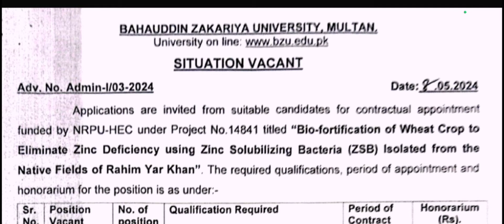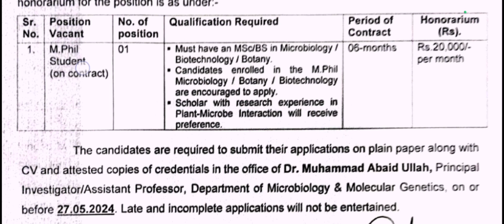BZU UNIVERSITY MULTAN JOBS NOTICE TEACHER REQUIRED ! EDU.MPHIL STUDENTS & 6 MONTH JOB ! BZU JOBS !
BZU UNIVERSITY MULTAN UPDATES
BZU UNIVERSITY MULTAN JOBS NOTICE

BZU UNIVERSITY MULTANیونیورسٹی ملتان میں نوکریوں کا نوٹس ٹیچر کی ضرورت ہے! EDU.MPHIL طلباء اور 6 ماہ کی نوکری! BZU نوکریاں!